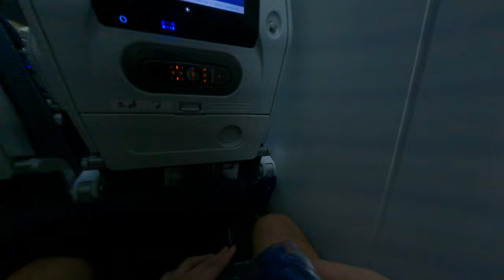do some crazy stuff on the airplane Japanese Airline Asian daily lifestyle happy stuff interesting 1